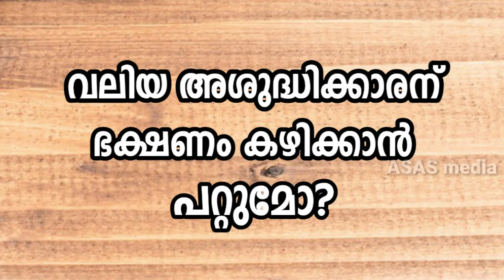Vliya ashudhikkaranu bakshanam kayikkan pattumo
Valiya ashudhikkaranu bakshanam kayikkan pattumo?